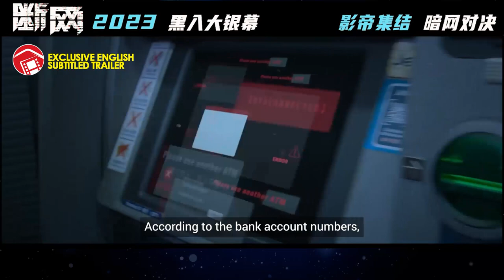CYBER HEIST - New Full Trailer with English Subs for Aaron Kwok Hong Kong Thriller (2023) 断网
First full trailer release, but still no release date

Genre Thriller
Director Danny Wong
Producer and Writer Pou-Soi Cheang
Starring Aaron Kwok, Simon Yam, Gordon Lam, Patrick Tam
Original Title 断网

AFF Link